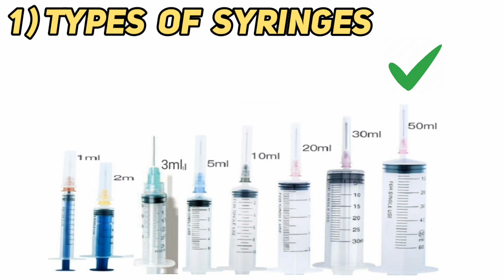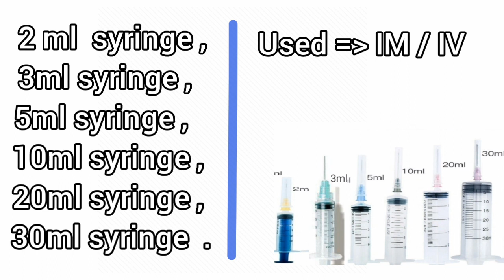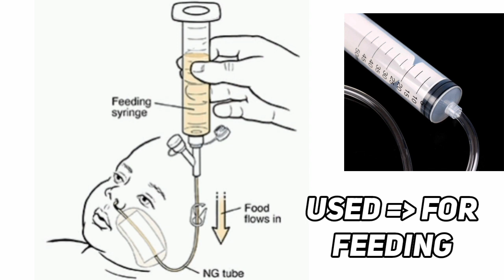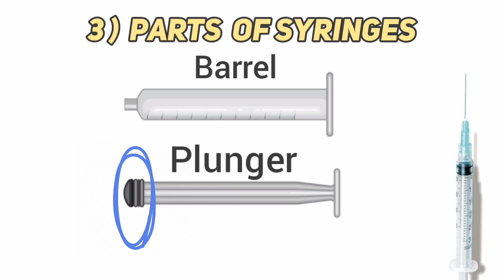Types of Syringe || Uses of Syringe || Parts name of Syringe || sterile syringe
In this video i am gonna to discuss the types of syringe uses of syringe parts name of syringe.

This video is specially for students nurse doctors and for medical practitioner.